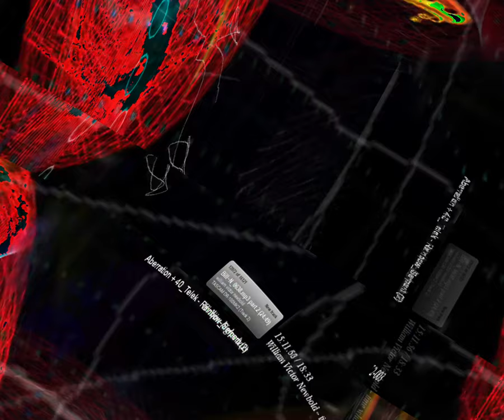[EPILEPSY WARNING] Movie 24 02 29 16h21m30s